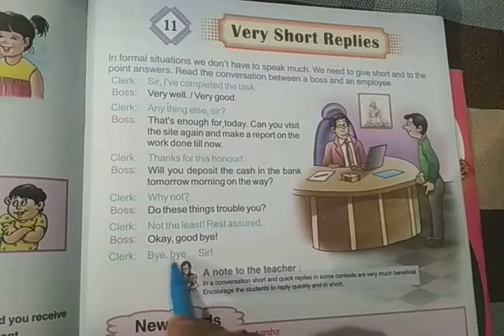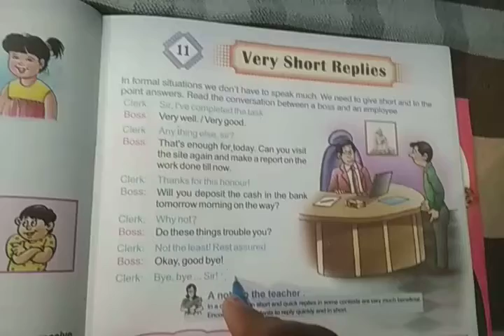Class 4th English conversation lesson 11